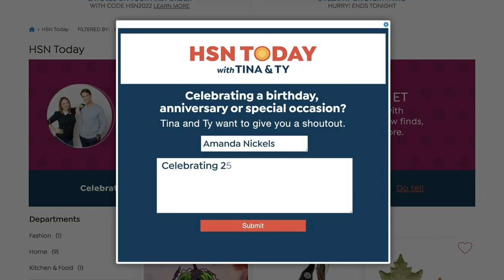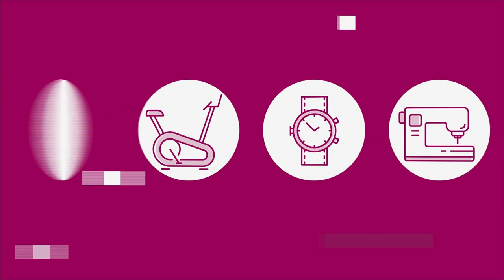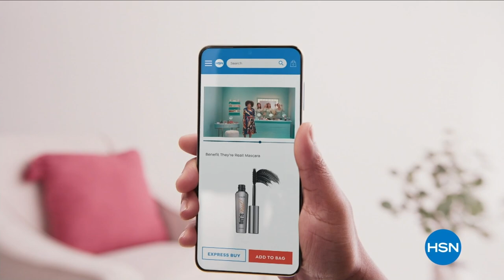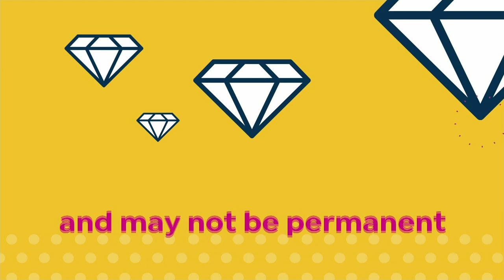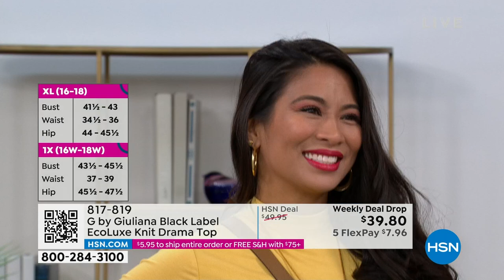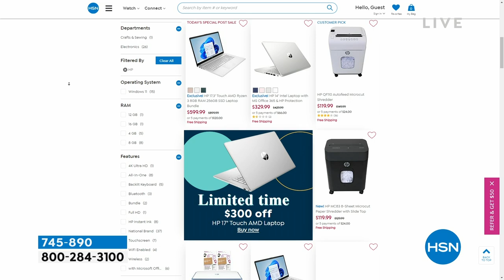HSN | HSN Today with Tina & Ty 03.09.2023 - 08 AM